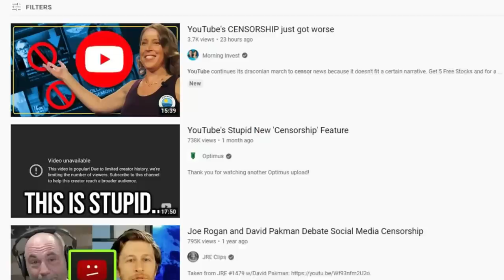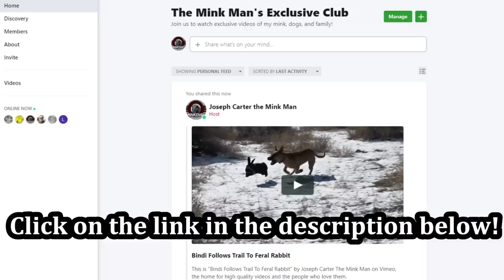7 Muskrats caught with 2 Mink!